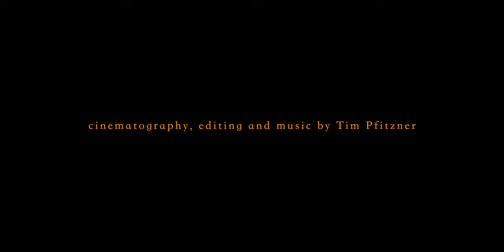FOREST - Kurzfilm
Ein kleiner Kurzfilm mit besonderem Fokus auf der technischen Umsetzung und Gestaltung: Aufnahme, Schnitt und Musik.

a film by Tim Pfitzner
cinematography, editing and music by Tim Pfitzner
2020